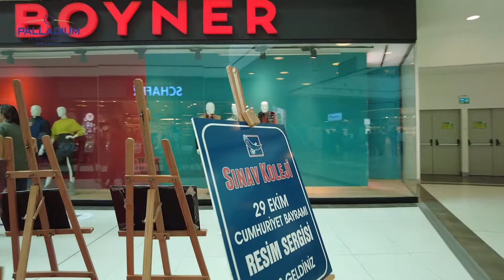Bahçeşehir & Sınav Koleji 29 Ekim Gösterisi